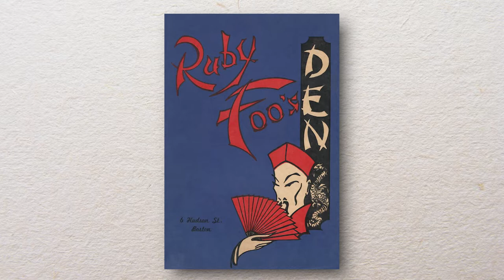CHINATOWN ATLAS: Laundries & Restaurants [Exclusion]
Legal, cultural, and linguistic barriers prevented early Chinese immigrants from working in many fields. Many Chinese immigrants entered into the laundry business and opened laundries in Greater Boston. Others survived by opening restaurants, serving Chinese food first to fellow immigrants, and later to curious non-Chinese. In our latest episode, MIT Professor Tunney Lee delves into Boston’s early Chinese community and discusses the Chinese laundry businesses and restaurants in New England.

The Boston Chinatown Atlas is a project led by MIT Professor Emeritus Tunney Lee which documents the history of Chinese Americans in Boston and the Chinatown neighborhood.

In honor of Tunney Lee, CHSNE has established the Tunney F Lee Memorial Lecture Series.